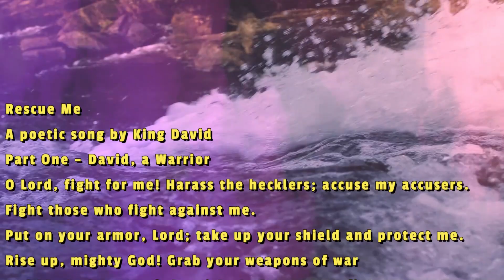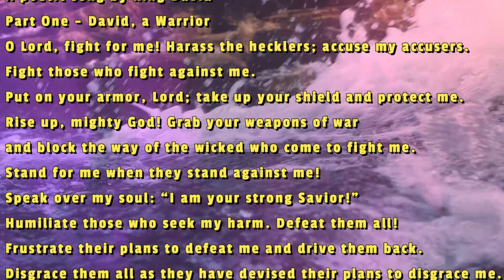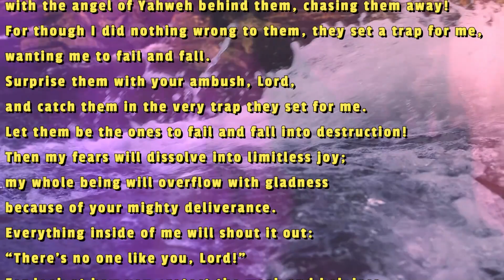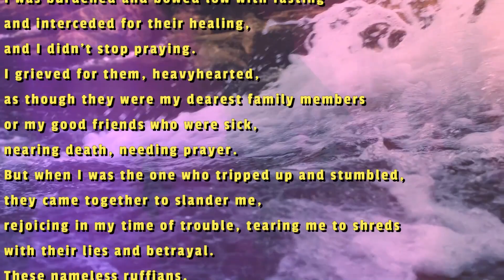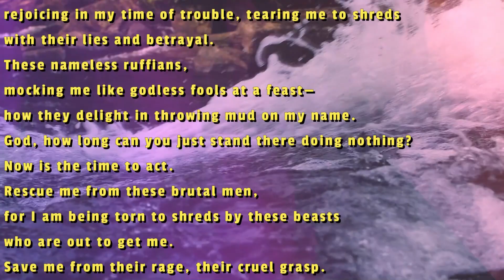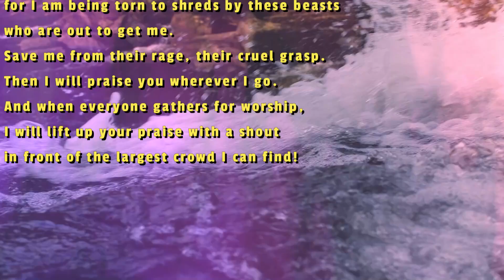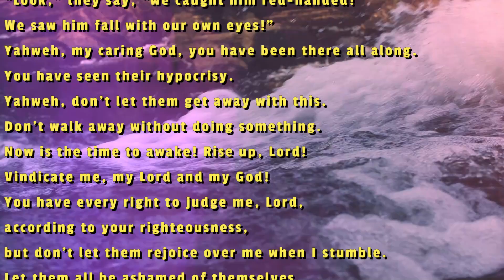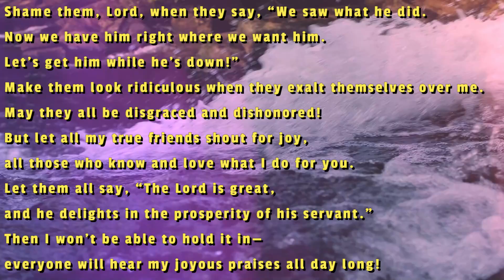Psalm 35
Vancouver, Washington
98687

Dear God, I know I have disobeyed and wanted to be my own boss. I have thought and done things against your directions. I am sorry. I know that you gave up his life to save me from these sins and make me your child again. I accept your promises and ask you to please save me now and forever. Amen.